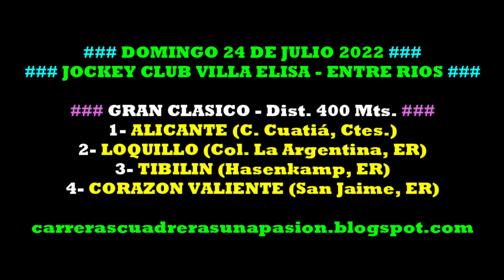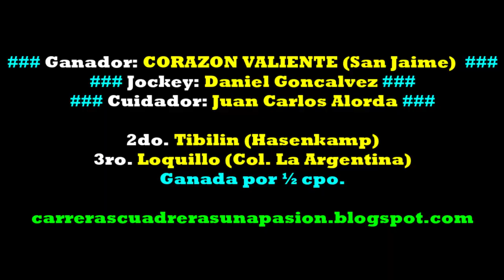CORAZON VALIENTE, Jockey Club Villa Elisa, ER (24/07/2022), GRAN CLASICO Dist. 400mts.